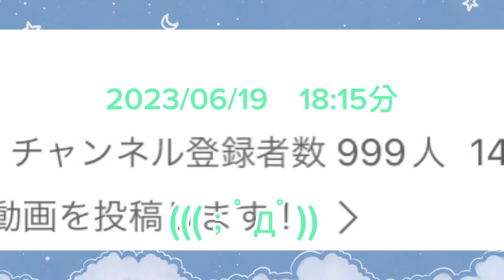1000人突破記念！